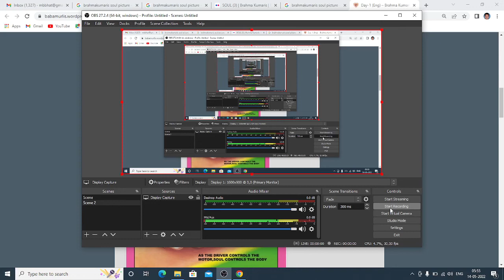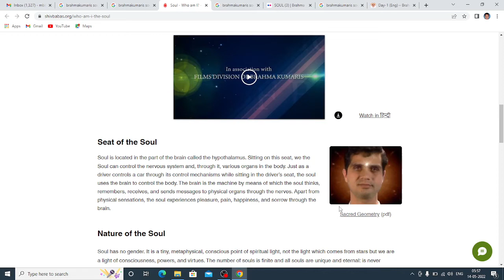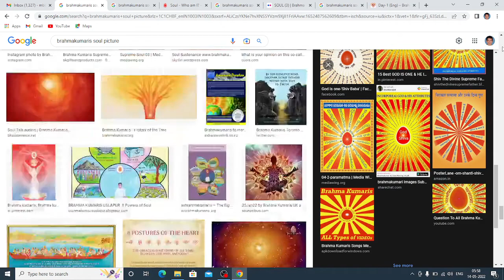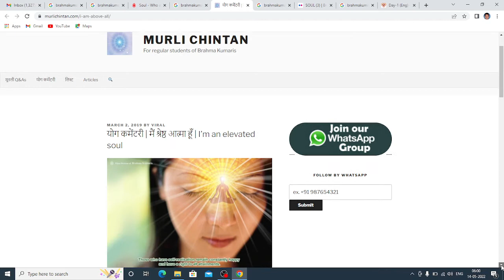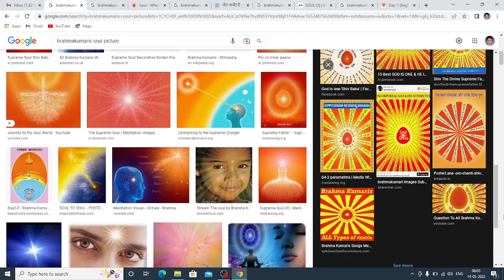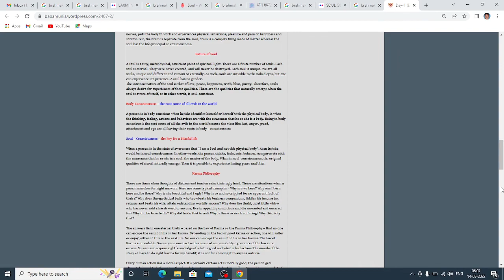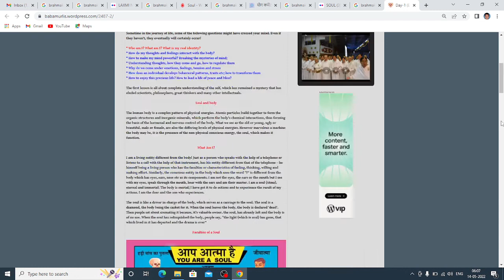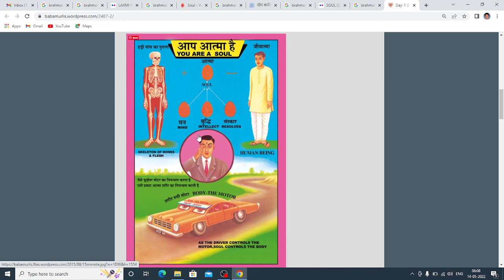RajaYoga - Class 01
Swa_Darshana = Introduction of Soul/Self